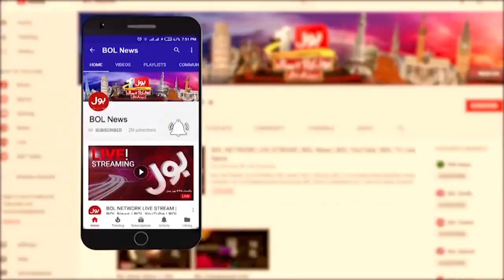Big Achievement On 26 April 1973 | Tribute To Lieutenant Sattar Alvi | Breaking News